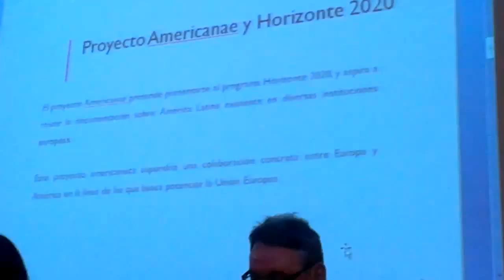REDIAL 2014: VIII Encuentro de centros españoles de Redial